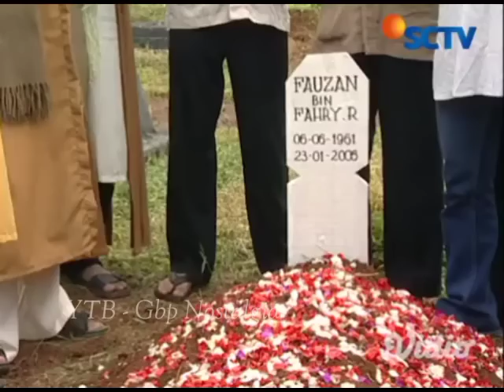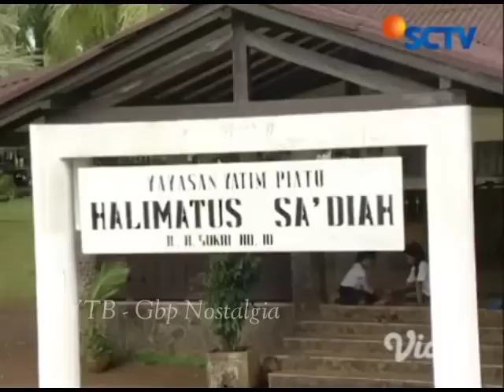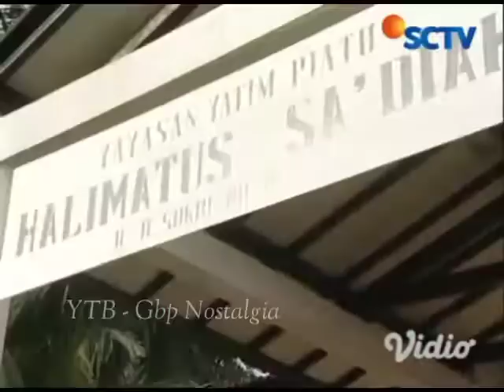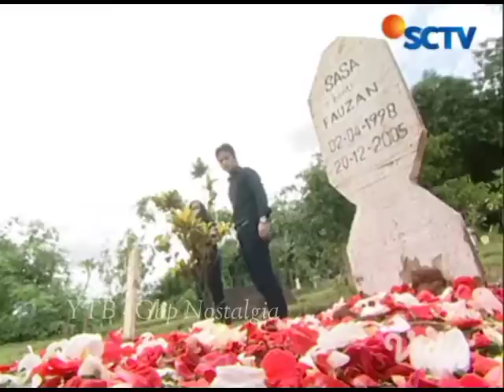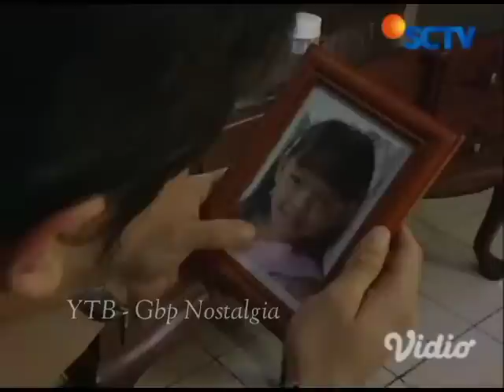Ftv Insafnya Seorang Koruptor / ftv suratan takdir genta buana di vidio.com sctv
ftv suratan takdir genta buana adalah tayangan sctv taun 2005 sampai 2006 silam ftv suratan takdir ini sangat banyak di minati oleh semua kalangan suratan takdir adalah salah satu ftv gentabuana yg di tayangkan di tv sctv selain suratan takdir ada juga ftv kuasa ilahi yg di tayangkan oleh sctv